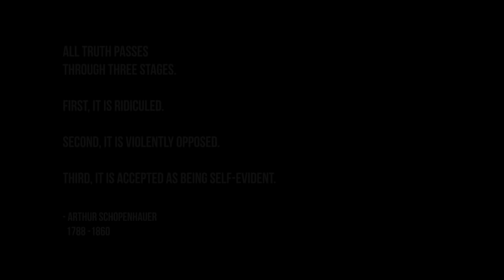The Silenced - "Resist to Exist" Official Music Video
The Silenced - "Resist to Exist" - Like this video? Come see thousands more at the Net's largest, uncensored, completely d.i.y. music video site, BlankTV!

The Silenced - "Resist to Exist" Official Music Video - A BlankTV Premiere!

Artist city, country: Helsinki, Finland

Artist Biography: New metal band from Helsinki, Finland.
Influences: Sepultura, The Haunted, Pantera, In Flames

Song Lyrics: Despite the science, technology and all our modern instruments
We still lack the viewpoint of knowledge that is essential

Growth for the sake of growth is the ideology of a cancer cell
business as usual is a dead end
Change minds, paradigms, kill the lies, elevate
Ascend!

Revolution by design - change the paradigm
Revolutionize, redesign
To pave our way for something better
Internalize, revolution by

Differential advantage is the name of the game
On right side nothing left, left side nothing right
Mangling human potential to f*ck with your credentials
Ridiculous curriculums with no true creativity

Resist to exist
Resist to exist, OVERCOME!
Resist to exist, RISE ABOVE!
Or cease to exist

Fed up - vested interest
Fed up - ulterior motives
Fed up - dishonesty
Fed up - i'm allergic to this sh*t!

Revolutionize, redesign
Internalize, revolution by design

Embrace the knowledge that's passed down to you
Nothing will change until we do
There's so much more we could do to improve
The time is now, it is only up to you
RESIST!